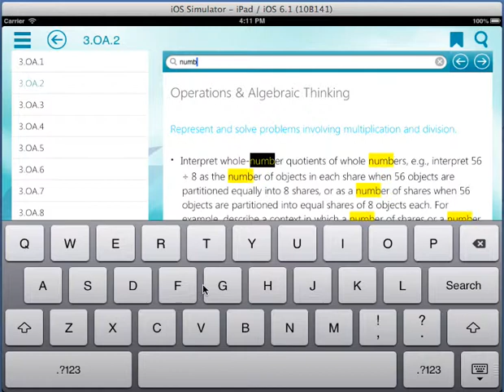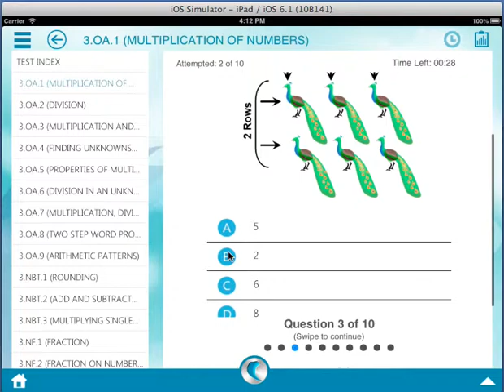Demo of Common Core Library on iPad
★ ★ ★ ★ ★ WAGmob: Over One million paying customer ★ ★ ★ ★ ★

WAGmob brings you Simple 'n Easy, on-the-go learning app for "Common Core Library".

*You can purchase "3rd Grade Common Core Math*", "4th Grade Common Core Math*", "5th Grade Common Core Math*",
"6th Grade Common Core Math*", "7th Grade Common Core Math*" and "8th Grade Common Core Math*"
application from within this app (In-app Purchase) just for $1.99 each.

What is Common Core? - Common Core State Standards Initiative is a national standard that provides a consistent,
clear understanding of what the student are expected to learn so Teachers and Parents know what they need to do to help them.

A great reference for students, teacher and parents to easily "know" the common core standards.

"Common Core Library" includes-

Know Section:

Includes the syllabus for Math and English for different standards from Grade K to 12.

Provides a simple way to view each Common Core Standards.

You can find standards by subject, grade, and subject category (domain/cluster).

"3rd, 4th, 5th, 6th, 7th and 8th Grade Common Core Math" includes-

Learn Section:

Includes the syllabus.

Test Section:

Includes Simple and easy quizzes for self-assessment.

Review Section:

Includes Bite sized flashcards to memorize key concepts.

This app provides a new and fun way of practicing and learning Math.

This app allows you to assess your students with questions built specifically to the Common Core State Standards and
app provides a great way for students to practice and prepare for the test.

About WAGmob apps:

1) A companion app for on-the-go, bite-sized learning.
2) Over One million paying customers from 175+ countries.

Why WAGmob apps:

1) Beautifully simple, Amazingly easy, Massive selection of apps.
2) Effective, Engaging and Entertaining apps.
3) An incredible value for money. Lifetime of free updates!

WAGmob Vision : Simple 'n easy apps for a lifetime of on-the-go learning

WAGmob Mission : A simple 'n easy WAGmob app in every hand.